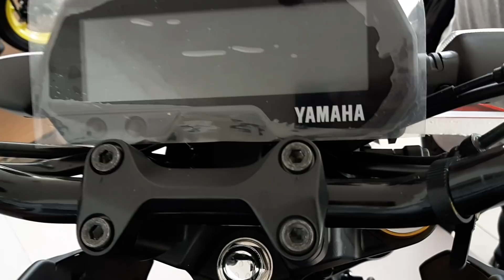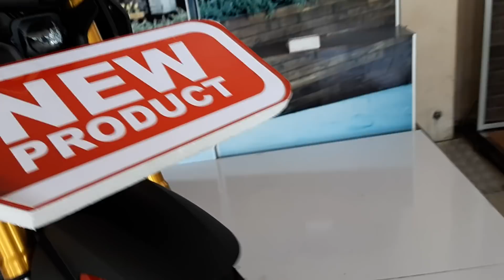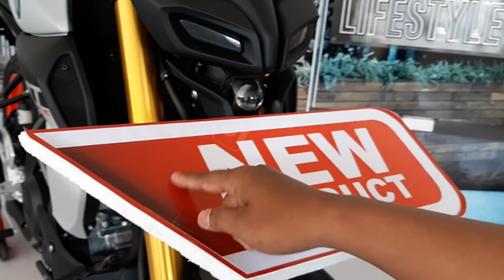YAMAHA MT15 2019 | Harga Segitu Untuk Motor Baru !!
Video Singkat Dan Harga Yamaha MT15 155cc Tahun 2019, Motor Yang Benar2 Baru Dengan Harga Yang Lumayan.. Apakah Layak ? Tonton Sampai Habis !!

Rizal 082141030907